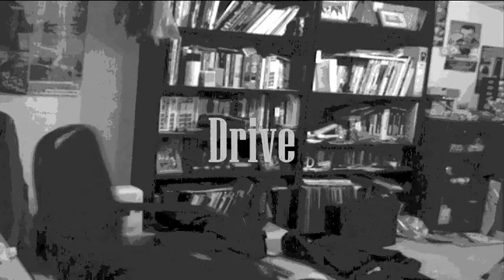Artsy Fartsy Sunday for MB